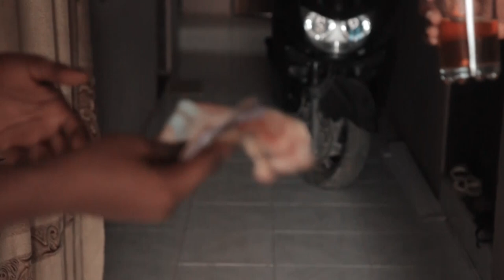The Beast Episode 8 // latest nollywood movie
Watch all the Epispodes on KRAKYE TV